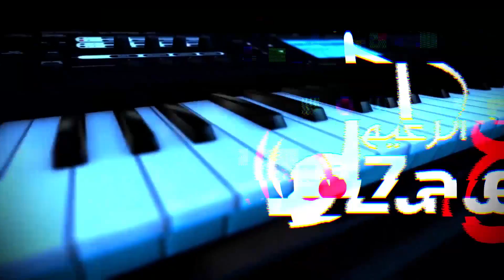الفنان بهاء الجلاد عبي الباغة حبه يا بلاطة انت تنحبي سهرة العريس أدهم سكر مخيم بلاطة